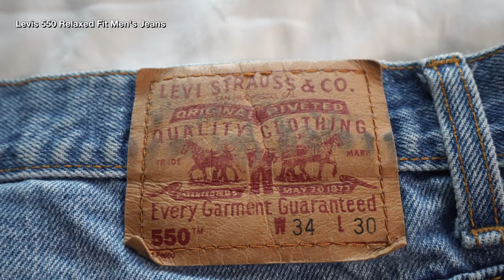i sold all my clothes & thrifted my entire wardrobe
y'all think clothes have feelings?